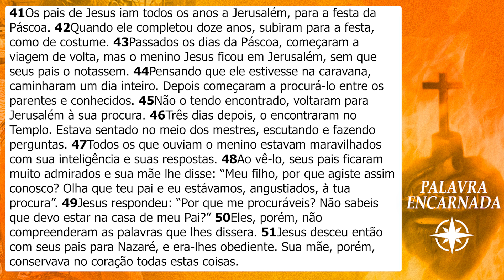PALAVRA ENCARNADA - 17/06/2023 - Meditação do Evangelho do Dia (Lc 2, 41-51)